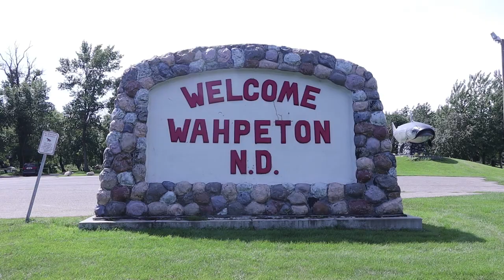World's Largest Catfish - Wahpeton, North Dakota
While driving through the Dakotas, I made a stop in Wahpeton, North Dakota to see the world's largest catfish.